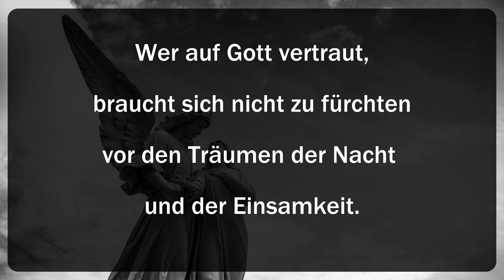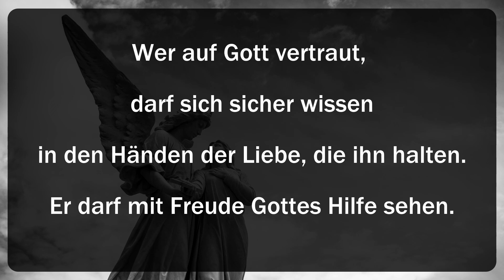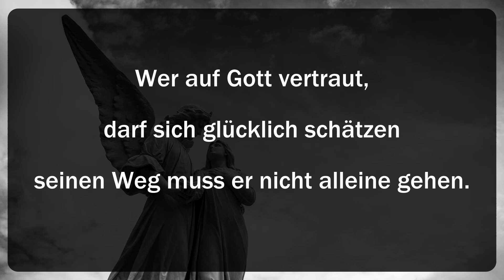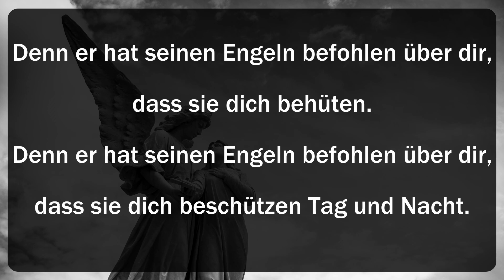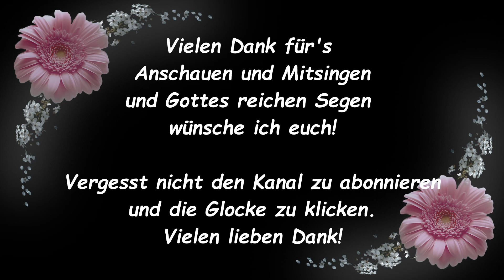Denn er hat seinen Engeln befohlen von Hella Heizmann (mit Text)